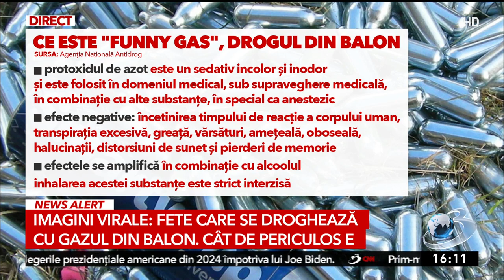Imagini șocante: mai multe tinere se droghează cu gazul din balon. Dr. Tudor Ciuhodaru: Este ușor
Imagini cu mai multe fete din Bulgaria care inhalează droguri din baloane au devenit virale pe internet. Astfel de metode sunt folosite și de tinerii din România.